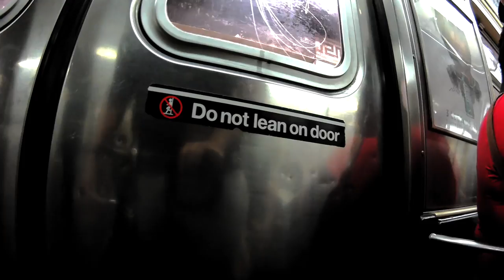Jennifer Aniston & Justin Theroux, Rita Ora, & Taylor Swift hiding under an umbrella??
NYC Pap Diaries Episode 1: Taylor swift hides with umbrella, Jennifer Anniston & Justin Theroux go out to dinner, Rita Ora works on filming ANTM, & funny NYC moments.

**Proof Taylor Swift is holding the umbrella, Same bodyguards in these pictures that are also in this video**

IG & Twitter - Petethepap